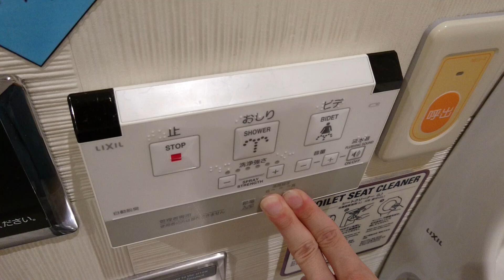LIXIL・INAX 車いす対応タンクレストイレ(GBC-950SK / DV-K213KF)｜イオンモール常滑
品　番｜GBC-950SK / DV-K213KF
カラー｜BW1(ピュアホワイト)
場　所｜イオンモール常滑

なぜかこの多目的トイレだけ機種が違いますー

For some reason, only this multipurpose toilet has a different model.